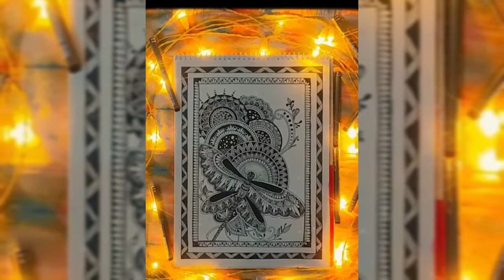*Mochi peach Cat mandala* 🐱 | Aastha gets Artsy!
Hello Artsy people😊,
LET'S GET ARTSY!❤
~Aastha gets Artsy💕
💟DON'T MISS OUT ON THESE VIDEOS!!